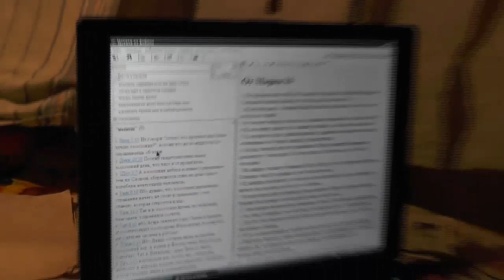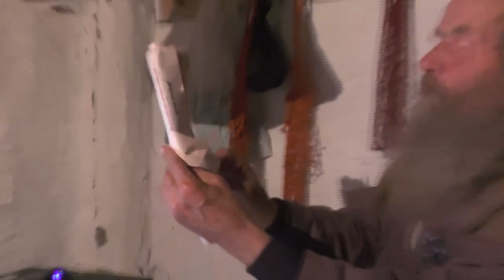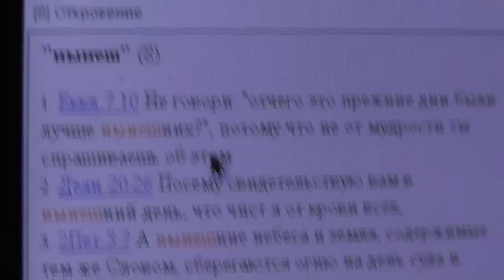О дне вчерашнем. 10.09.2014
Почему прошлое всегда лучше ?
Этот вопрос Игнатий Тихонович разбирает во свете Библии.